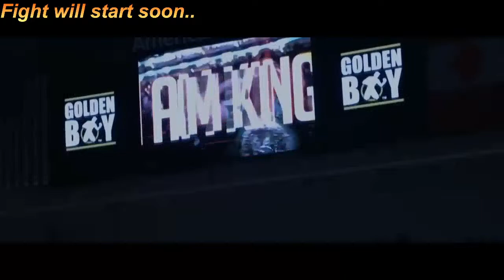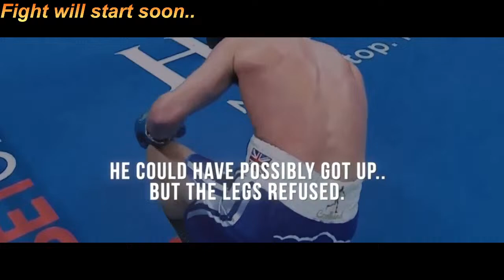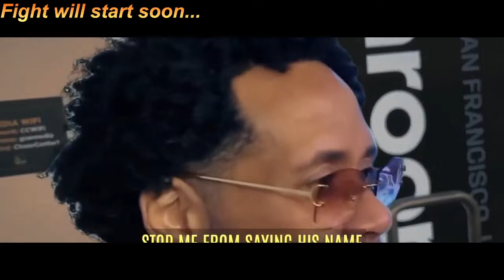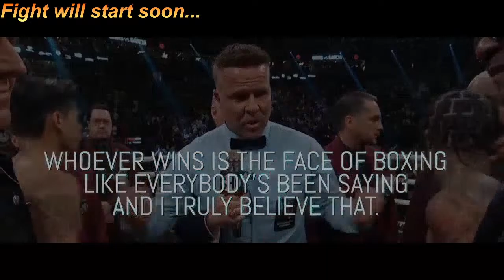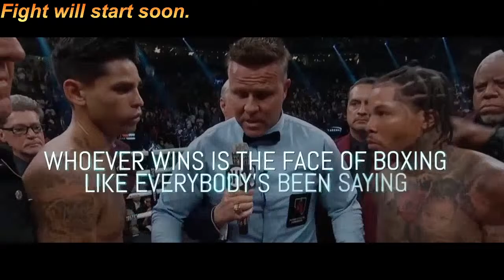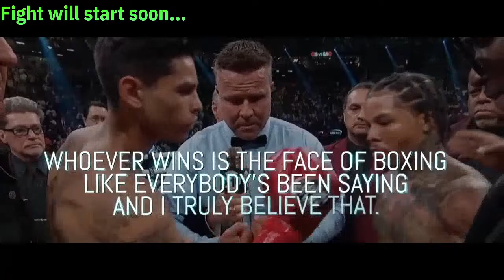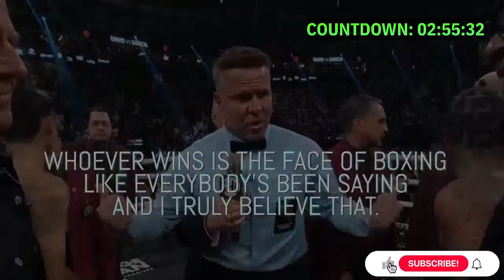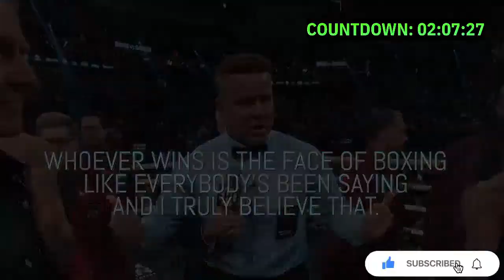Devin Haney vs Ryan Garcia Live Stream | 2024 Boxing Full Fight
devin haney vs ryan garcia when is the fight